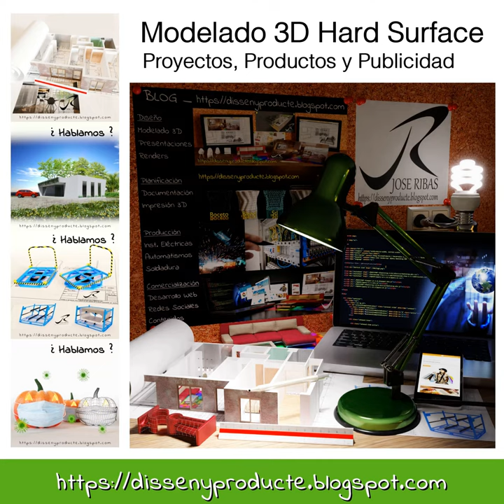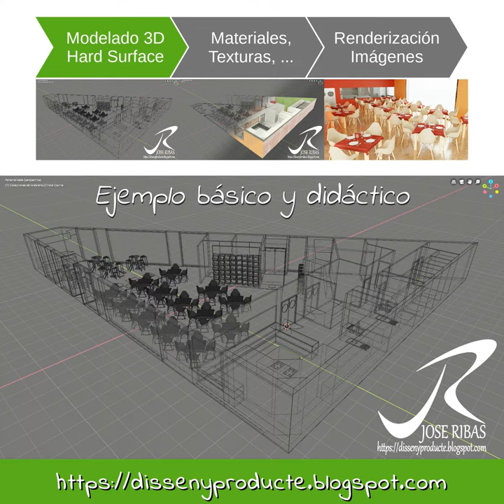Modelado 3D Hard Surface con Blender. Jose Ribas | Blog DissenyProducte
La realidad virtual es la ciencia que intenta reproducir, mediante el uso de medios técnicos y las nuevas tecnologías, la realidad en que vivimos. Se trata de experimentar sensaciones reales por medio de la generación de una Realidad Virtual o ficticia. En el Diseño de Producto, Arquitectura e Interiorismo, las infografías se utilizan para presentar al cliente una representación 3D lo más ajustada posible a la realidad. De esta forma el Diseñador y el Cliente pueden avanzar sobre el Proyecto, y simular diferentes soluciones y acabados hasta la consecución de una solución satisfactoria.

Después del Modelado 3D Hard Surface y la aplicación de la iluminación, texturas, materiales, etc. se realiza el proceso de Renderizado para obtener las Imágenes Fotorrealistas. Las imágenes obtenidas pueden ser editadas, modificadas y montadas con posterioridad en un editor de imágenes.